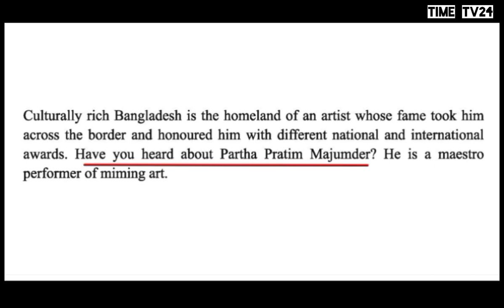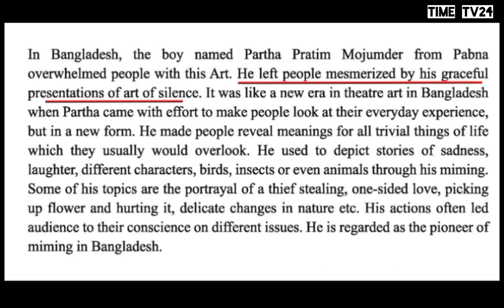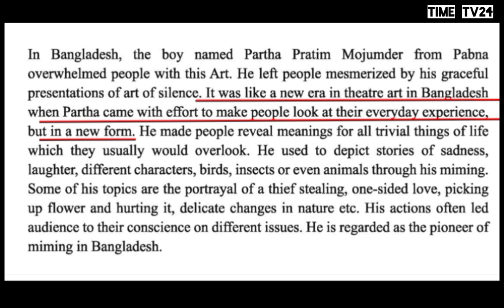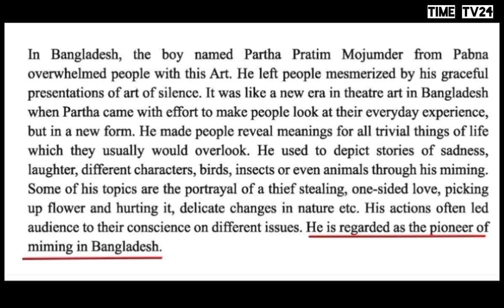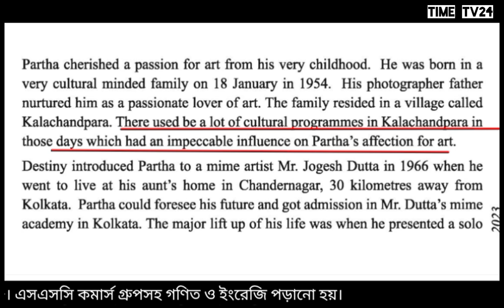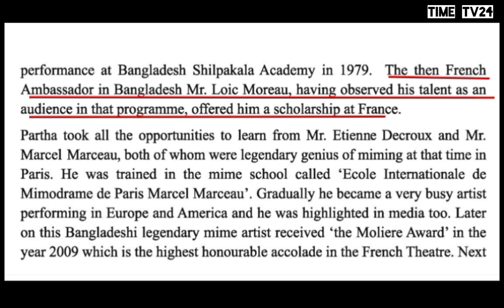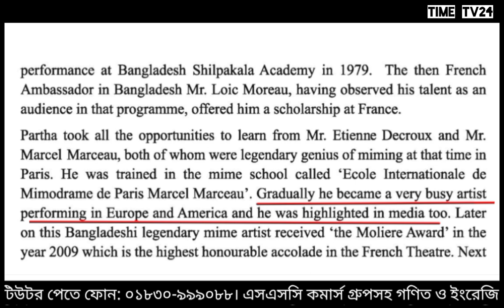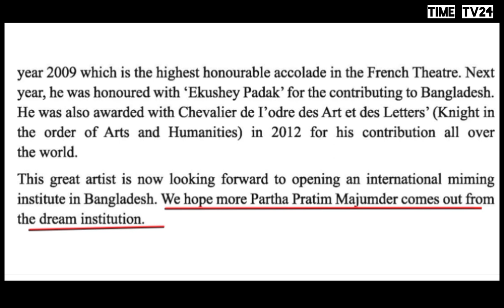The art of silence Partha Pratim Majumder | Unit-7 | Lesson-2 |নবম দশম শ্রেণি |SSC English for today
The art of silence Partha Pratim Majumder
 | Unit-7 | Lesson-2 | নবম দশম শ্রেণি | SSC English for today